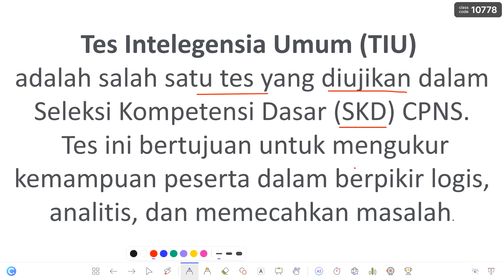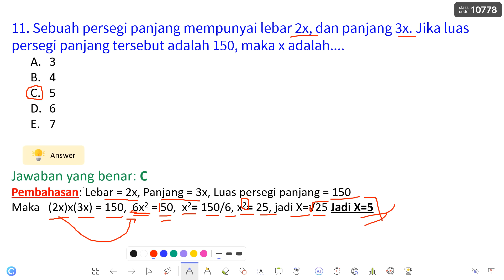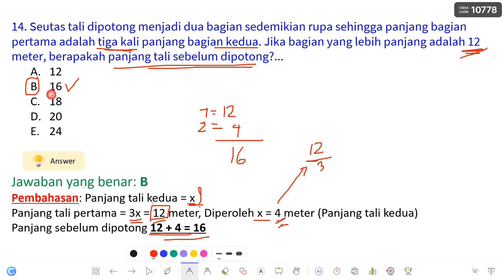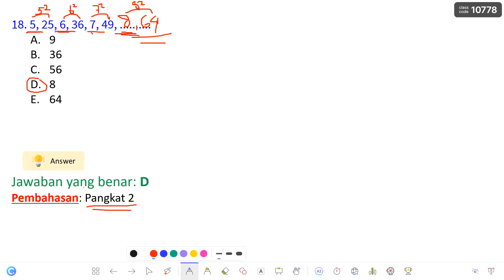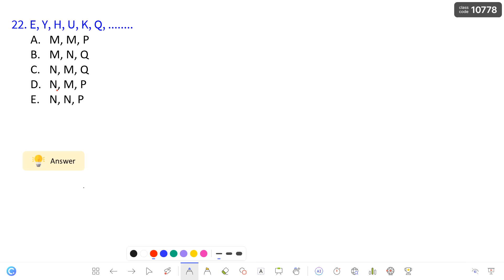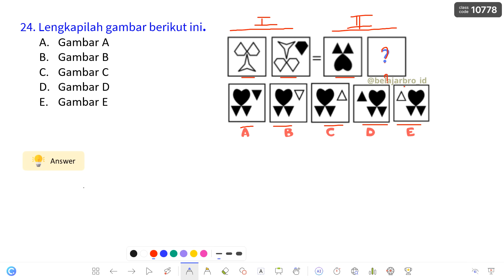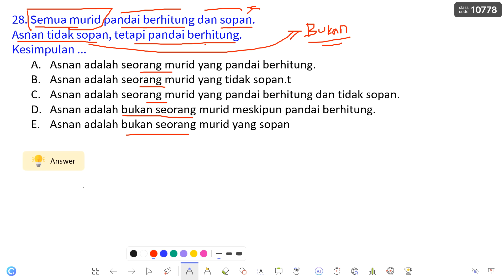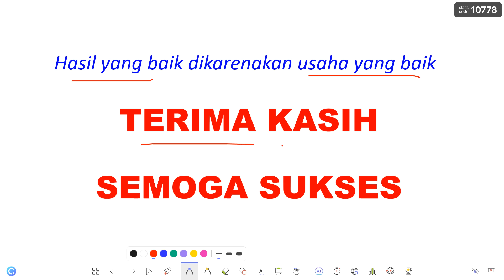LATIHAN SOAL CPNS SKD TIU PART 2